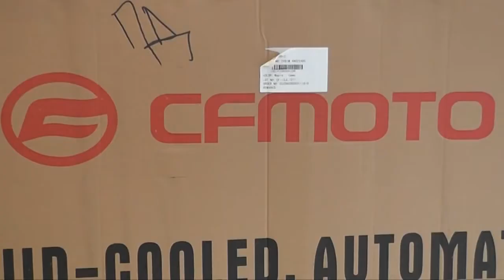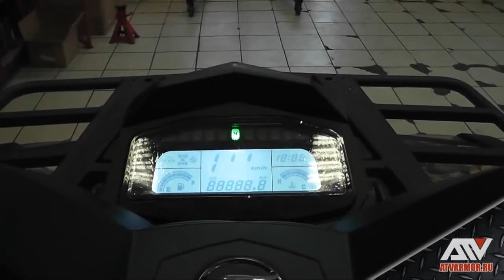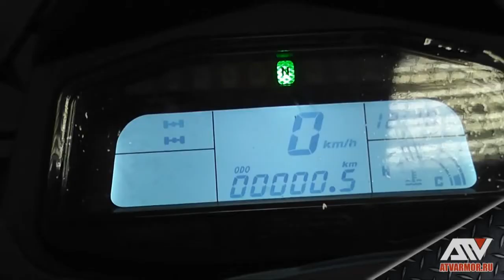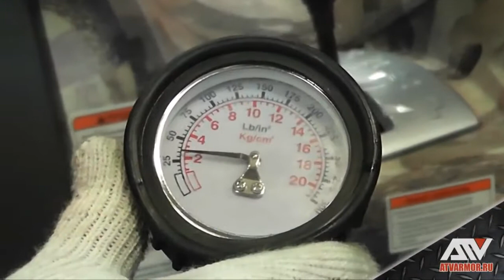Предпродажная подготовка квадроцикла CFMOTO X8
Официальный дилер CFMOTO, компания ATVARMOR, представляет Вашему внимаю обзор о предпродажной подготовке квадроцикла CFMOTO X8.